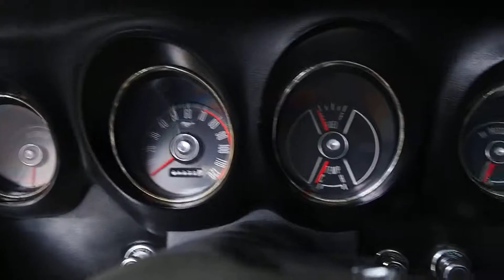1970 Ford Mustang Boss 302 FOR SALE VERY ORIGINAL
Located at Cars Remember When